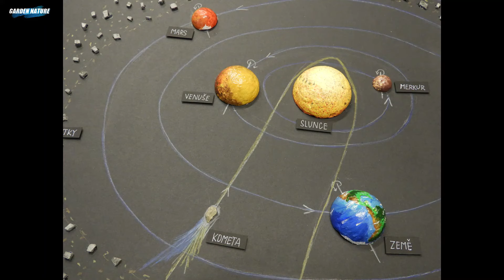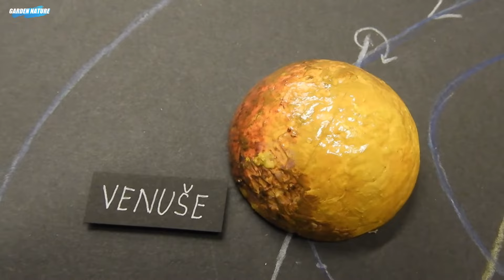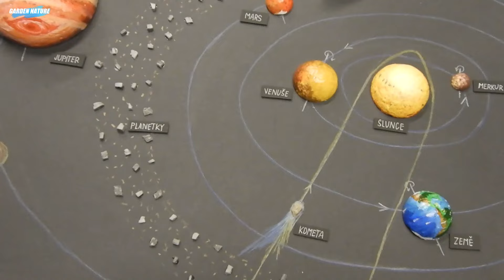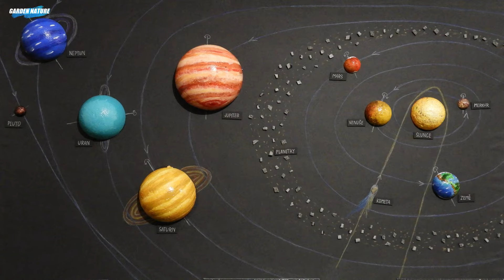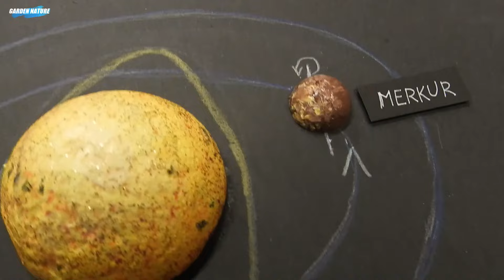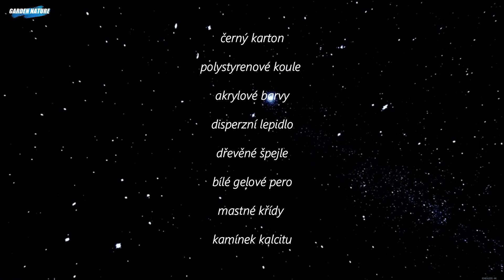SLUNEČNÍ SOUSTAVA - Slunce / Planety / Komety / Meteoroidy / Meteority / Model sluneční soustavy 🌌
K tomuto videu, i k našim dalším vzdělávacím videím, jsme připravili PRACOVNÍ SEŠIT. 📗 Co všechno v něm je a jak ho lze získat, se dozvíte zde
Dokument / Vzdělávání hrou

00:00 Model
00:10 Slunce
01:59 Tělesa sluneční soustavy
02:15 Kamenné planety
02:22 Plynné planety
02:29 Pluto
03:01 Oběh planet kolem Slunce
03:31 Otáčení planet kolem svých os
03:46 Otáčení Země kolem své osy
04:18 Měsíce planet
04:40 Planetky
04:49 Komety
05:37 Meteoroidy a Meteority
06:25 Merkur
07:01 Venuše
08:12 Země
08:51 Mars
09:47 Jupiter
10:39 Saturn
11:19 Uran
11:55 Neptun
12:29 Pozvání do hvězdáren
12:57 Použitý materiál